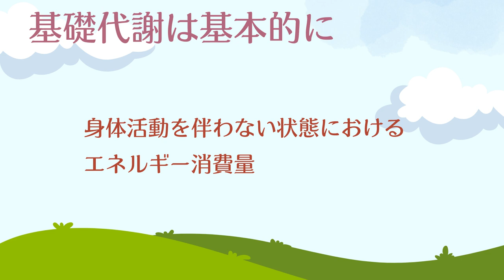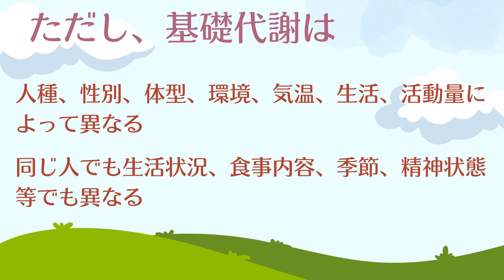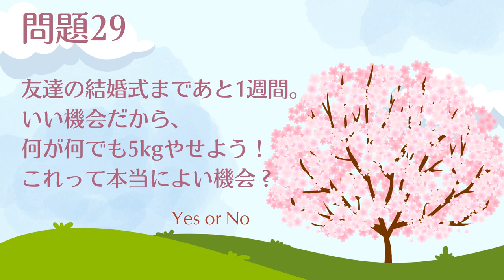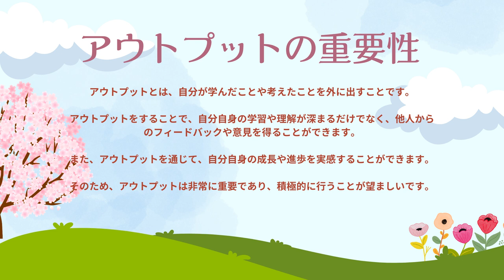夏はやせる？ダイエットに最適な季節はいつ？ | 代謝とリバウンドの基礎知識 | まこ姉とダイエットのお勉強 | 今日のアウトプット | 私はダイエットマイスターなった